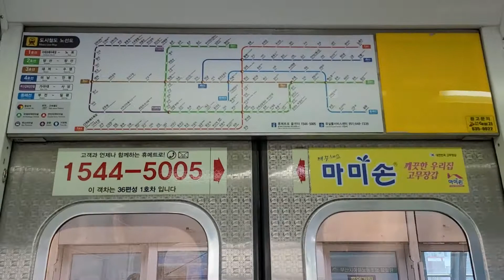양산역 장산행 열차 들어오는중